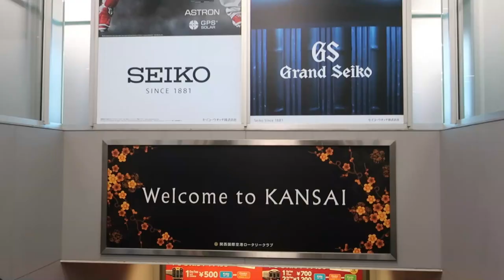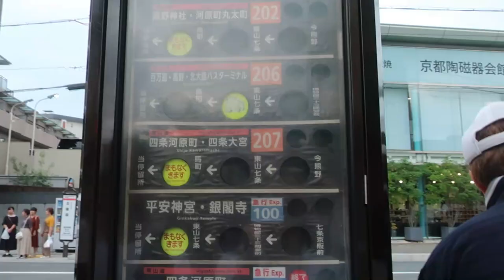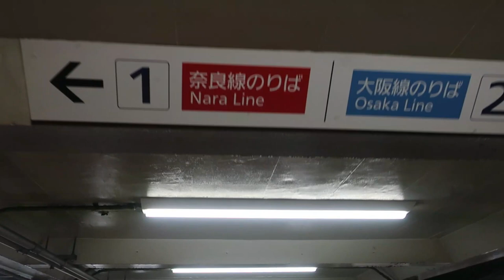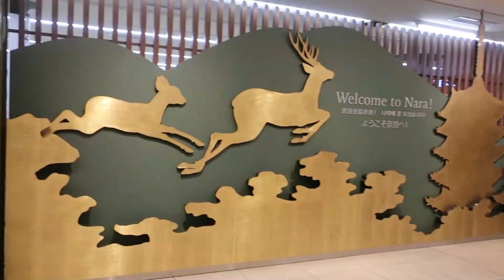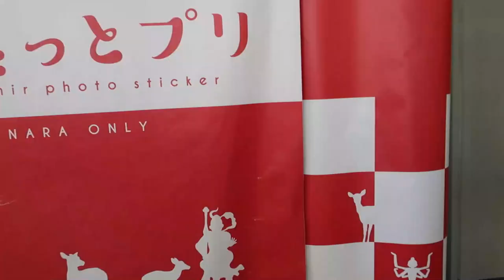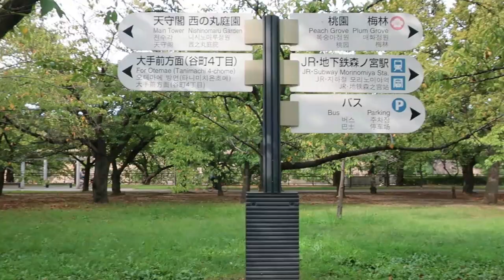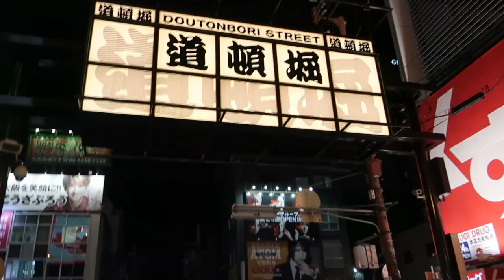Japan Trip 2019 | Osaka | Kyoto | Nara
Osaka, Japan 2019

**Simha the man
**Sunny girl – Queep
**Thrill of it – Siine
**Tell you I’m sorry – Snake City
**Gotta be my someone – Tape Machines